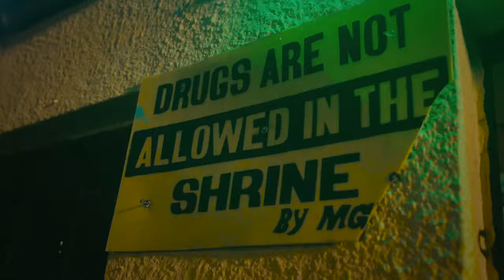Baba Kuboye Q&A with Tunde Kuboye, Yeni Kuti, Seun Kuti and Made Kuti on “From Ikoyi with Horns ” EP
Co-Signs and Reactions from Tunde Kuboye, Yeni Kuti , Seun Kuti , Made Kuti and Mallam Okwechime Abdul about the Ep “From Ikoyi with Horns”

Shot by Bushman Creatives

Directed By Down 4 Whateva Etertainment

Executively produced by Baba Kuboye and Marshall Management